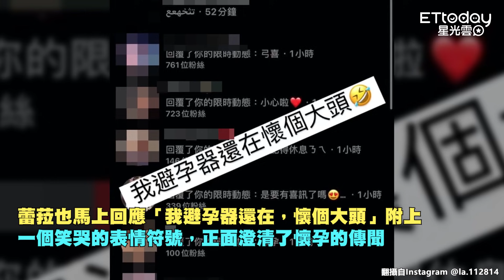蕾菈深夜頭暈想吐…私訊被「恭喜懷孕」灌爆 曬一家四口照揭密！